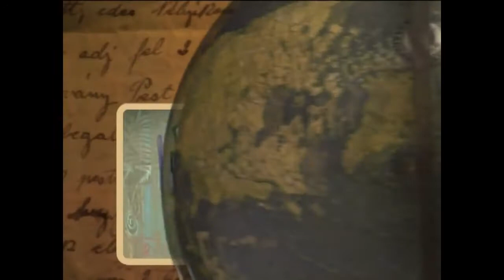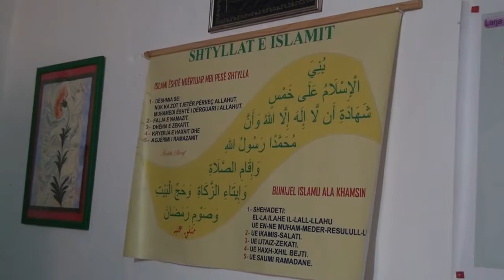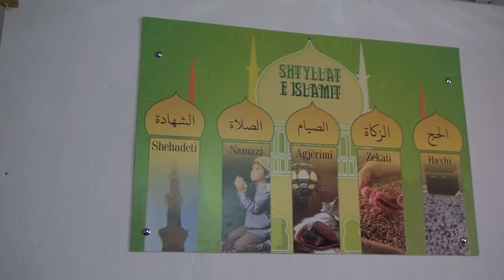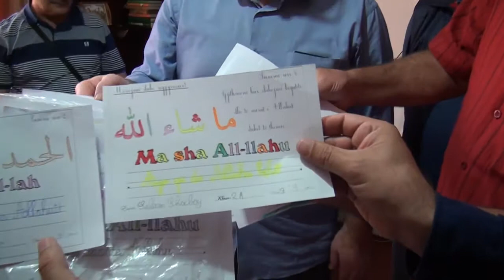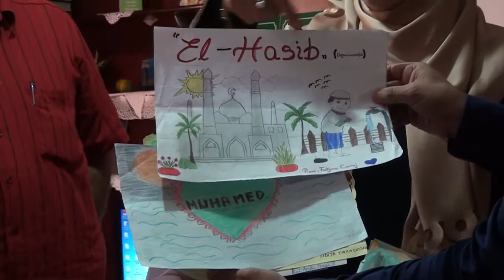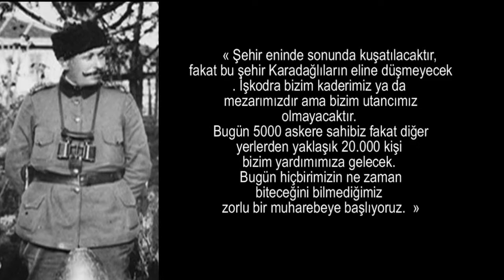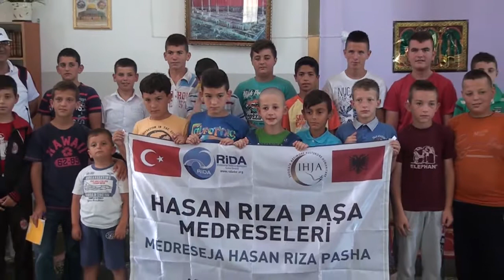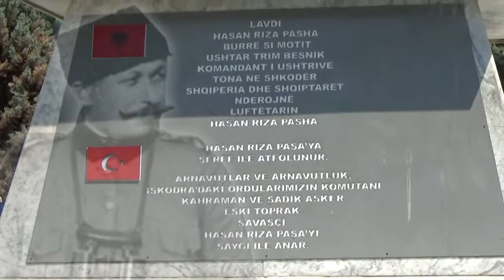Arnavutluk 3. Bölüm | İşkodra I Hasan Rıza Paşa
ARNAVUTLUK BELGESELİ DİĞER BÖLÜMLER İÇİN LİNKE TIKLAYINIZ
"İŞKODRA BİZİM KADERİMİZ YADA MEZARIMIZDIR AMA UTANCIMIZ OLMAYACAKTIR"
Hazan Rıza Paşa
Dünya'nın doğusunu, batısını, kuzeyini güneyini sizler için köşe bucak geziyoruz. Gittiğimiz ülkeleri her yönüyle sizlere aktarmaya çalışıyoruz. Olurda bir gün sizlerinde yolu bu ülkelere düşerse, neleri gezmeli, nerede kalmalı, ne yemeli, nereleri görmeden asla dönmemeli gibi alternatifli pratik bilgilerinde konuların işlenildiği bir program. Ali Sami Palaz’ın hazırlayıp sunduğu köşe bucak dünya programı ,aslında seyyahın gezi izlenimlerinin aktarıldığı bir seyir defteri.